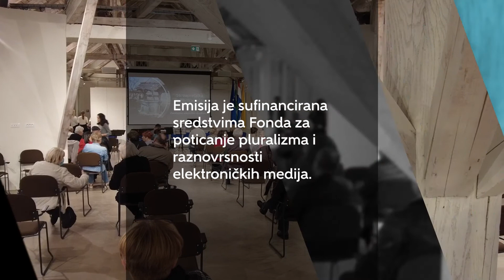Televizija Zapad - Kak je lepi naš Kaj 24.03.2022.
U ovoj epizodi emisije "Kak je lepi naš kaj", ugostili smo knjižničarku Danicu Leštek s kojom smo razgovarali o tome kako se izrađuje rječnik. U ovome slučaju radi se o izradi kajkavskog rječnika na kojem Danica radi već godinama.